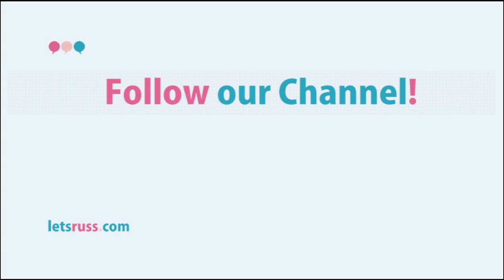Lets Learn Russian! 100 Russian Verbs in Present Tense. 12 Lesson.